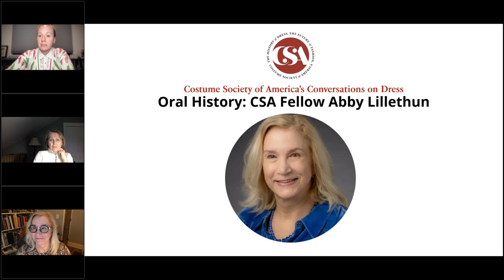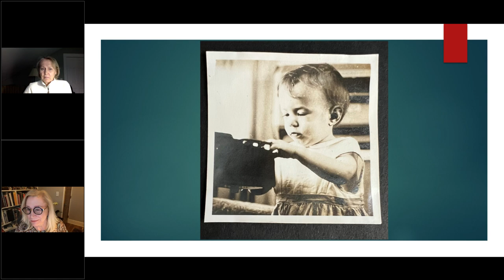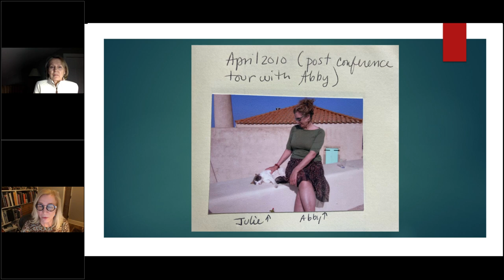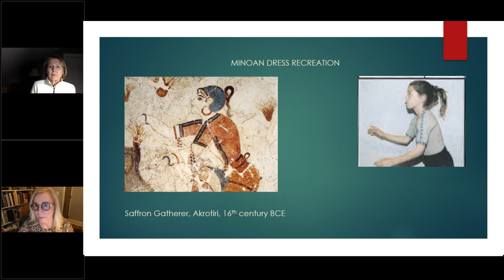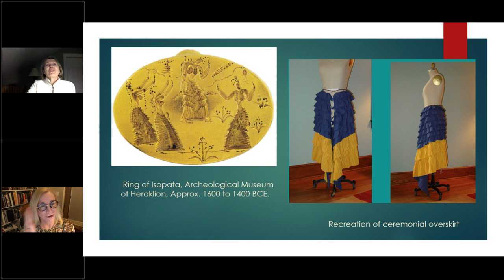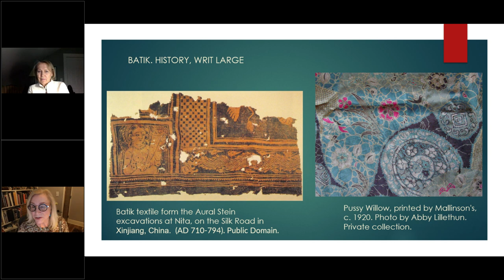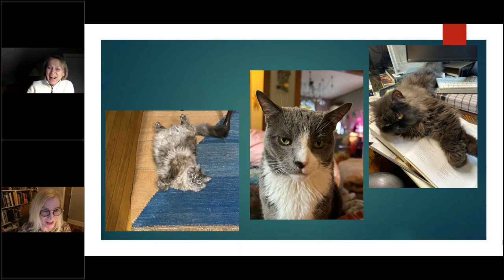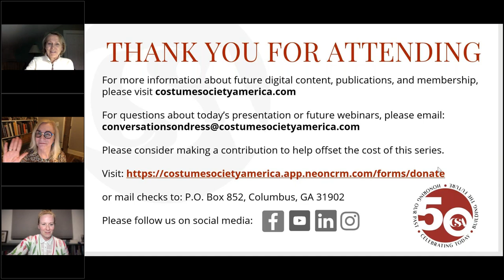Abby Lillethun | Oral History | Costume Society of America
In this installment of the Conversations on Dress Oral Histories Series, Abby Lillethun, CSA Fellow Class of 2023, is interviewed by Linda Welters, CSA Fellow Class of 2004.

Abby Lillethun is a Professor at Montclair State University, where her teaching and scholarship center on the study of culture as it is created, experienced, and reconfigured through dress and appearance. She also serves as the Deputy Chairperson of the Department of Art and Design. Lillethun teaches fashion history & culture courses and beyond, while her scholarship is global in scope; she researches Bronze Age Aegean dress using experimental archeology techniques to recreate dress objects, and investigates the nexus of East Asian and Western design between 1885 and 1935. Lillethun is a member of The Research Collective for Decoloniality and Fashion (RCDF+), and her scholarship incorporates decolonial theoretical perspectives in investigating historical design processes with cognizance of the processes of contact and trade.

Linda Welters is Professor of Textiles, Fashion Merchandising and Design at the University of Rhode Island. Welters has been an active member of CSA for over forty years.

You can learn more about the Fellows Honor, as well as CSA’s grants and awards,

Did you enjoy this video? Please consider supporting Costume Society of America’s mission and our free webinar series by clicking here to make a contribution